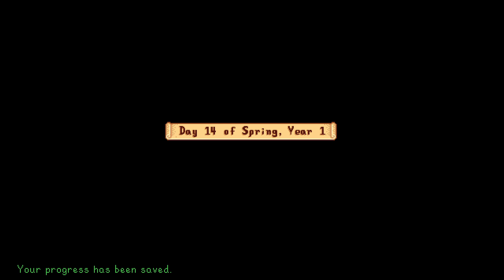Let's Thrive Joja Episode #7: So very many NPCs!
Welcome friends to the modded "Let's Thrive" Joja run through Stardew Valley! I know that Joja (soulless mega-corp that it is) is not everyone's favorite. I understand that! As always I will do my best to drop silly references, funny songs, nonsense stories about my life, and all the things you've come to expect from a Hillhome Gaming Production! So.. expect some failure, laughs, and hilarity to ensue as well.

This is being played on patch 1.5. Enjoy the series!

If you missed the Intro Video explaining some of the goals of the series, some of the mods being used, and all that good stuff you can check out the "Pre-Episode" video at this link:

So I set up a nexus store! They are kind enough to share a percentage of sales with those who sign up for a store there. The games available will change periodically!